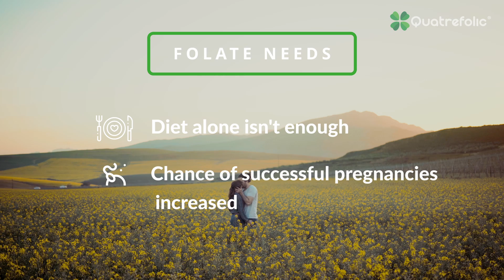Quatrefolic® 360° Health: Active Folate & Fertility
How may folate supplementation help with conception?

Vitamin B9 plays a key role in the pregnancy project. Folate is necessary for conception in both men's and women's fertility.

For men, folate may supports the quality of spermatogenesis, while for women, it may supports the growth of the fetus and the development of the embryo.

Folate supplementation offers a natural support to get pregnant and improves pregnancy rates.

Discover in the video how Quatrefolic® may support your project to get pregnant by offering you the best choice of folate.

Quatrefolic® 360° is a collection of short videos providing you with an overview of key points on the benefits of folate supplementation in different health applications. Discover the specifics of Quatrefolic®, the innovative folate patented and produced by Gnosis by Lesaffre.

This is Business to Business information intended for food/food supplements manufacturers and not for the final consumer. Regulatory & Intellectual property requirements vary by country and applications (including claims). We encourage our customers to check the applicable local laws before launching the product on the market for each country. These statements have not been evaluated by the Food and Drug Administration. This product is not intended to "diagnose, treat, cure or prevent any disease. A healthy, balanced, and diversified diet should fulfill all of our nutritional needs.